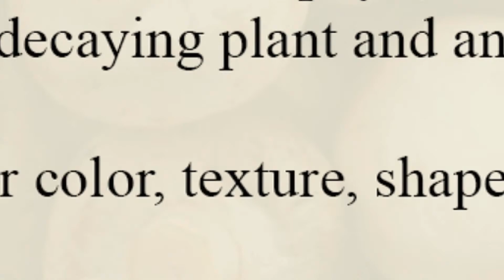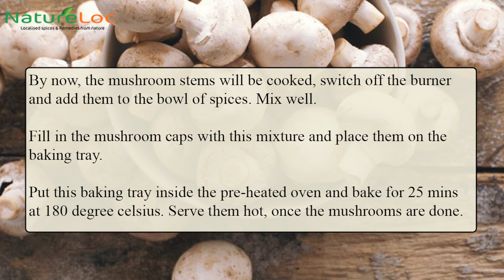Mushroom Cheese Overload Recipe | Easy Mushroom Recipes | NatureLoC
Cheese Overload Mushroom is a low-calorie snack recipe that can be prepared on many different occasions. This continental recipe is cooked using mushrooms, whose caps are filled with cream cheese along with a spicy mixture made of garlic and spices. These mushrooms are further baked to perfection and taste amazing with green chutney and salads. Try this easy recipe and enjoy with your loved ones.

Ingredients

Mushrooms – 10 nos
Cream cheese – 1/2 cup
Garlic (chopped) – 1/2 tbsp
Parmesan cheese – 1/2 cup
Cayenne pepper – 1/2 tsp

Instructions

1. Preheat the oven to 180 degree Celsius. Now, take a baking tray
    and grease with a little oil.
2. Wash the mushrooms, now break off the stems and cut the hard
    part, discard it. Chop the leftover stems and keep them aside.

3. In a non-stick pan, heat some oil over medium flame. Add
    chopped garlic and chopped mushroom stems in it. Saute till
    completely dry and make sure that you don’t burn garlic.

4. Meanwhile, in a small bowl, mix together cream cheese,
     parmesan cheese, black pepper powder, onion powder, cayenne

5. By now, the mushroom stems will be cooked, switch off the
    burner and add them to the bowl of spices. Mix well.

6. Fill in the mushroom caps with this mixture and place them on
    the baking tray.

7. Put this baking tray inside the pre-heated oven and bake for 25
    mins at 180 degree celsius. Serve them hot, once the
    mushrooms are done.